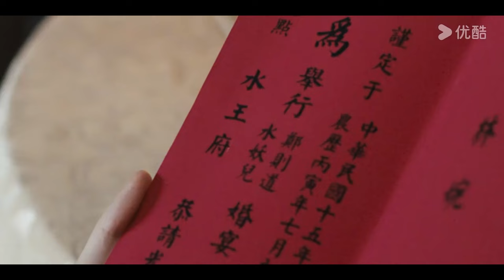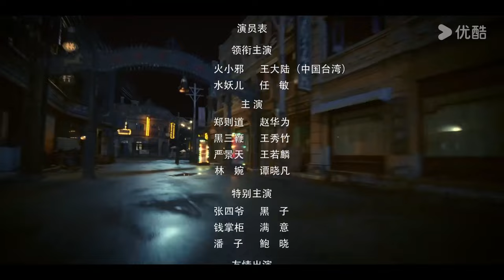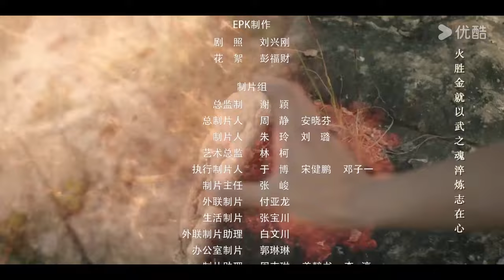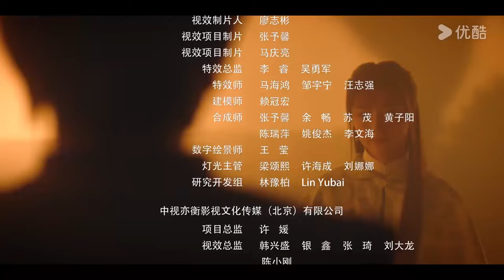ENGSUB【FULL】五行世家 Five Kings of Thieves EP09 | “欢喜冤家”王大陆任敏开启江湖奇旅 | 王大陆/任敏/赵华为 | 民国武侠片 | 优酷华语剧场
★以下地区观看正片请移步优酷国际版APP：印度尼西亚, 新加坡, 泰国, 菲律宾, 越南，马来西亚，中国香港, 中国澳门，中国台湾。欢迎下载优酷国际版APP，不管您所处何地都能享受《五行世家》全集多语种字幕噢，加入优酷国际版APP会员，更能抢先观看更多会员集数！

★非会员更新时间：3月23日起连更7天，18:00（UTC+8）每天更新1集，周一至周五更新1集。

【五行世家 Five Kings of Thieves】民国初年，随着西学东渐涌现出各式自然科学研究机构，其中最源远流长的五大世家依据不同的行业特性，综合各方在地理位置上的分布、传统文化上的讲究、家族资源上的优势，以五行划分，各司其职，通力协作。相传五行至尊圣王鼎里封印着神秘的力量，获此力量便可号令武林一统天下，此鼎一直由五行世家看管，并用独门秘法将开启信息封印在玉胎珠内。清朝末年，一场鏖战后，圣王鼎不知去向。二十年后的奉天，玉胎珠出世，各方势力闻风而动，市井孤儿火小邪受人利用意外卷入其中，看着师父和贫寒弟兄相继为张四爷等人所害却无能为力，在危难时刻火小邪幸得水王之女水妖儿和火家堂主严景天等人相助，数度出生入死，与恶势力斗智斗勇。火小邪虽出身市井、受尽欺凌但自强不息，即便深陷鱼龙混杂、难辨真伪的乱世之争，却仍要竭尽全力拯救与自己休戚与共的朋友。在逃亡路上火小邪与水妖儿互生情愫，在水妖儿的帮助下，火小邪取得黑石火令参加五行世家的海选，与准备参加海选的各路奇人一较高下，最终圣王鼎择主，火小邪惊险过关，凭借一腔热血与市井智慧换来生机与光明，在这乱世之中找到了自己的正义之路，也收获了自己的爱情。
★主演：王大陆/任敏/赵华为/王秀竹/王若麟/谭晓凡/黑子/巨兴茂/鲍晓/赵亮/黄海冰/张双利/冯建宇/邢岷山
★集数：12集